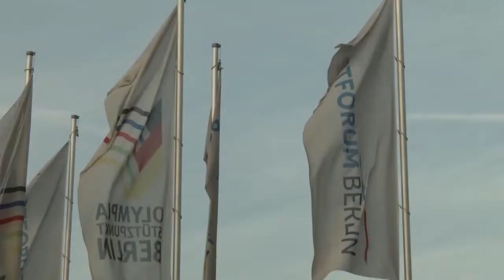Interview mit Lisa Marie Kwayie: Zwischen Uni und Olympia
HauptstadtAthleten ist das Abschlussprojekt 2018 der Journalismus-Studierenden.

Das Projekt zeigt, dass hinter Leichtathletik viel mehr steckt als vielen bewusst ist – vor allem aber, wie ein Leben mit Leichtathletik aussieht.

Die DEKRA | Hochschule für Medien bietet in Berlin Friedrichshain folgende vier Studiengänge (Abschluss: Bachelor of Arts) an: Fernsehen und Film, Journalismus, Medienmanagement und Schauspiel und Inszenierung